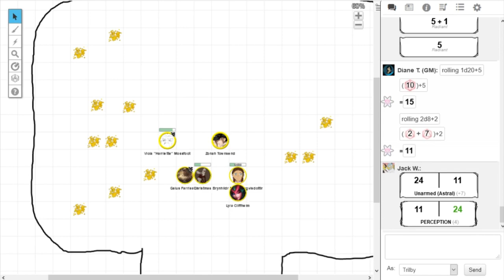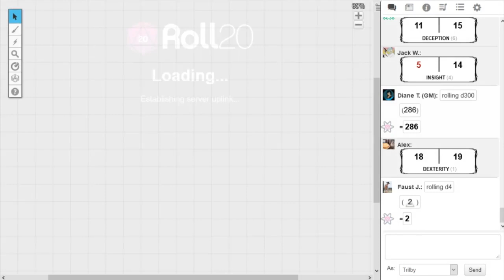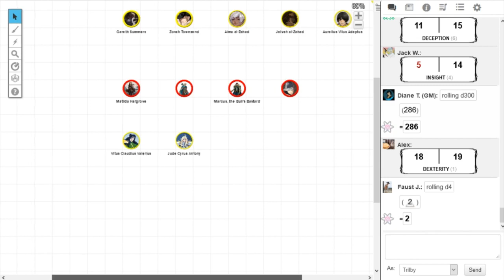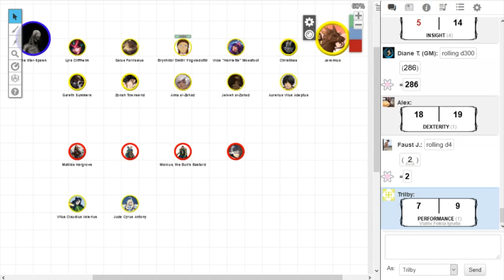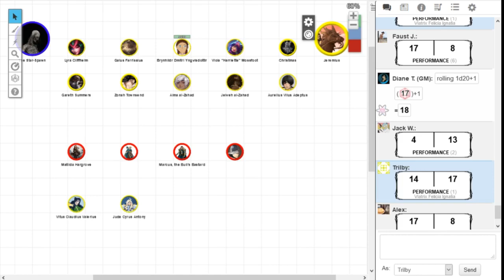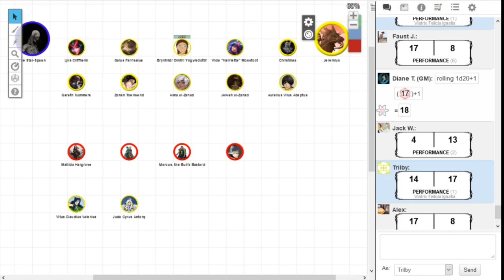Gilded Horizon #19 - The Cash of Amontillado